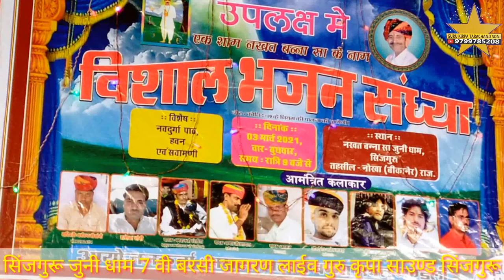नया पर्चा श्रीगंगानगर जिले का नखत बना सा का भाव राखे जार भलो नखत सिद्ध गायक सम्पतजी उपाध्याय बिकानेर